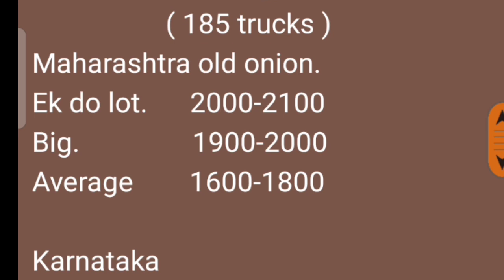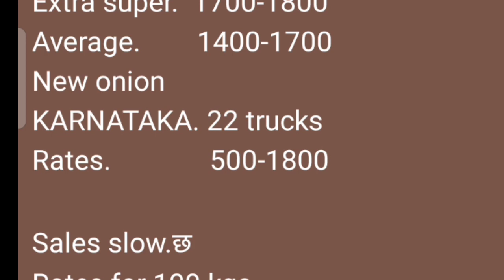बेंग्लोर - कर्नाटक कांदा बाजार भाव आज काय दि. 21/08/2021